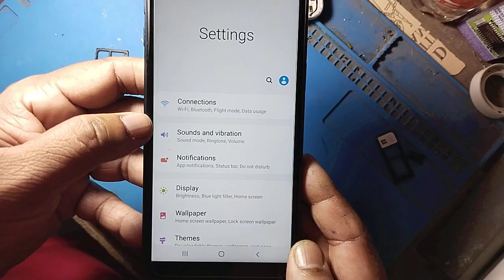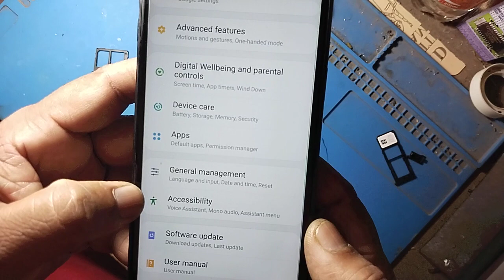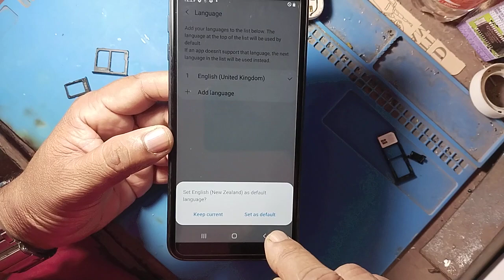Samsung j6 plus Language Change Setting & Default English Language !